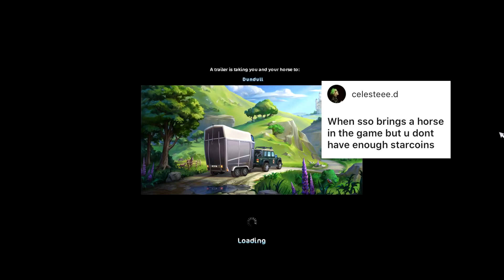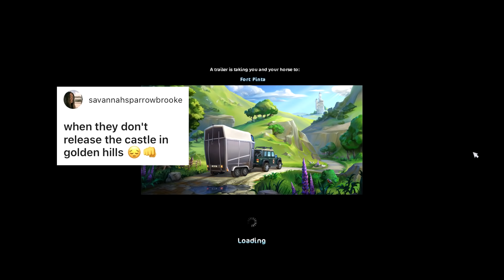Star Stable Training Time! #17 - Most Annoying Things...😅